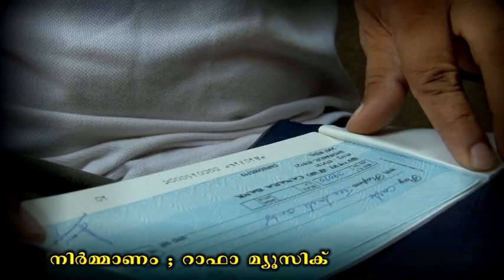Manase VTS 01 1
Album from  NINDHANAM,from RAPHA MUSIC
Lyrics:Manoj Mathew